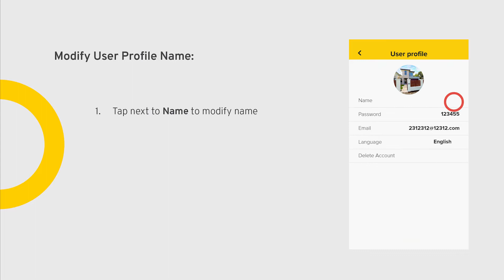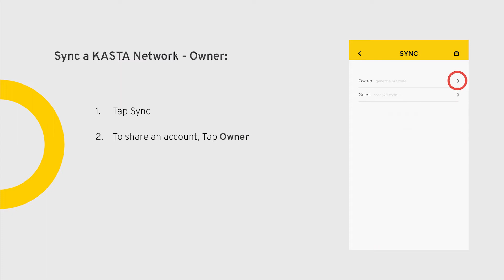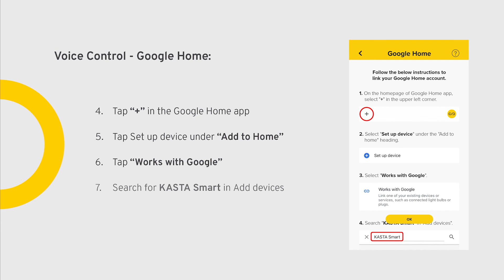KASTA Training | Course A Beginner - Settings